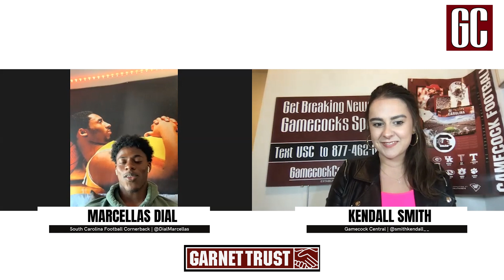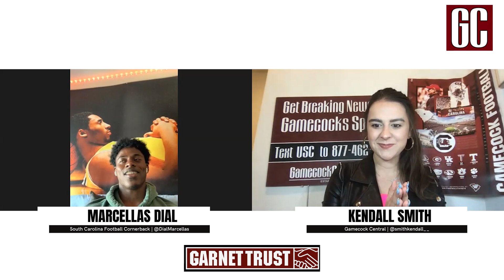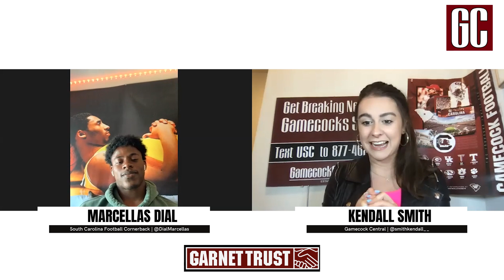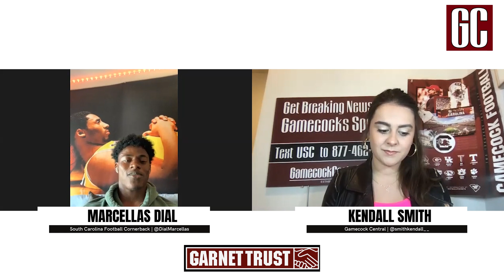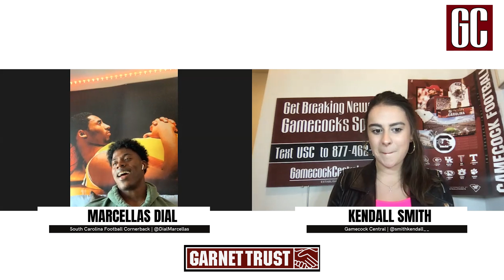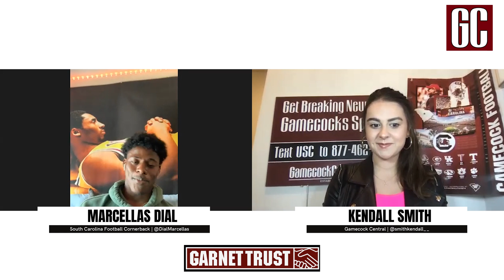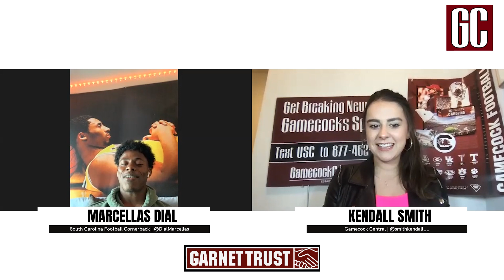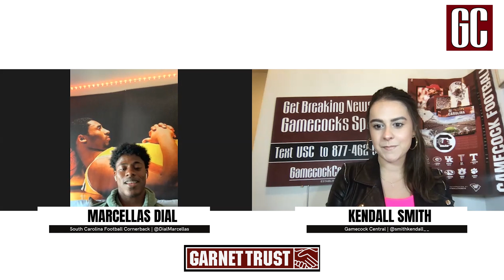From JUCO to the SEC | Exclusive interview with Marcellas Dial presented by Garnet Trust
South Carolina cornerback Marcellas Dial joined Gamecock Central's Kendall Smith for an exclusive interview presented by Garnet Trust.